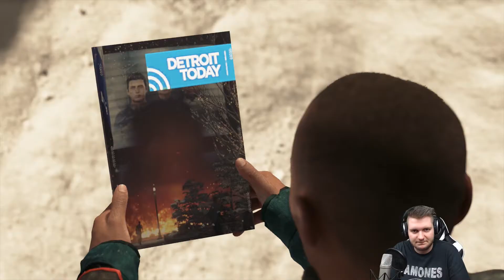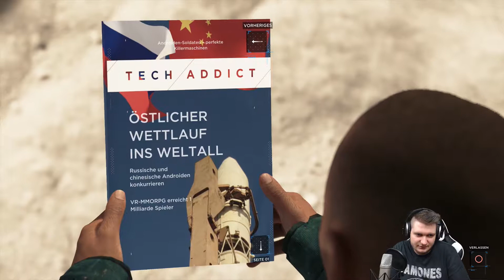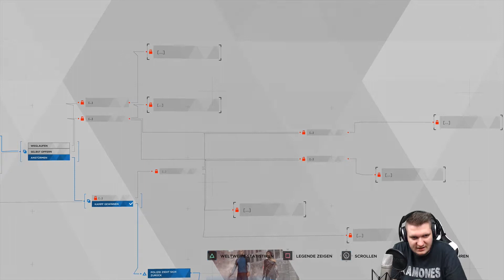Das bedeutet Krieg ♠ Detroit Become Human ♠ #21